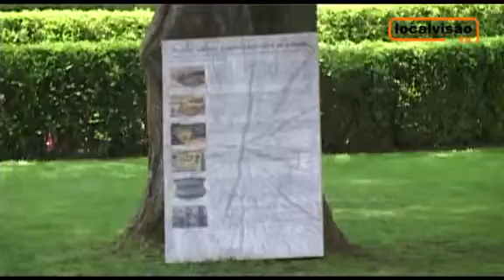Open museum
Activities unite children and the elderly